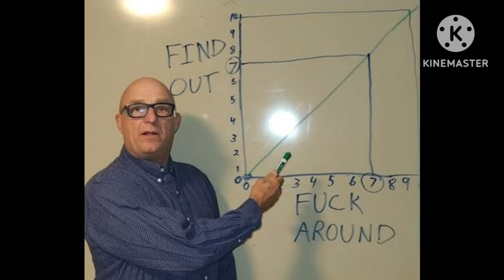🍒 Lyft Knew I Wasn't Happy On Friday 😒 They Treated Me Nicely On Saturday! 👌💰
Friday was a rough night for Lyft and myself. I think they know I am a decent driver who treats people with respect, especially when respect is reciprocated. They turned around and gave me an AMAZING Saturday!!!

I'm a part-time driver, usually making full-time money when the stars align for me 😆🤣🤣 I refuse to allow myself to dig back into over 40hrs/week just to make a decent living. That's just me, tho.